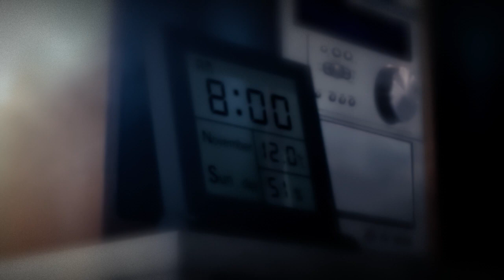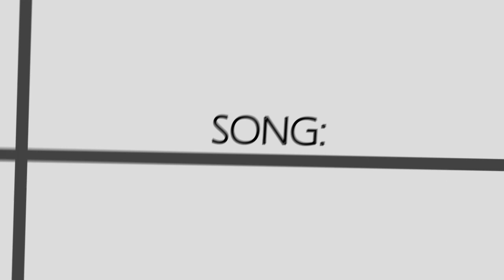[Origamii] Larmes Big Contest 2012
Here is finally my first entry for Big Contest, and I hope that it will please you ^^!

So I began this project one years ago, but has this moment, due to the lack of inspiration, I had abandoned the project, and just some months before the contest, I opened the project and chose a new song, and I appreciated at once the project xD

So I worked all in all between 3 weeks and 1 month to do that !

I used Sony Vegas, photoshop and After Effects.